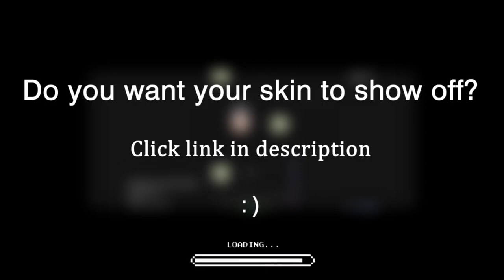osu mania Low File Size Skins and Others 2 - osu!mania skins showcase #34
Do you want your skin on this channel
Thank you so much for submission

Thank you so much to skin author/skin's owner

Nia (@Nia_0703)

title : osu mania Low File Size Skins and Others 2 - osu!mania skins showcase #34

(jgn) iylwrychi jkzu123 anime skins